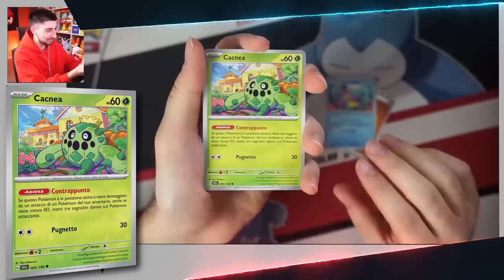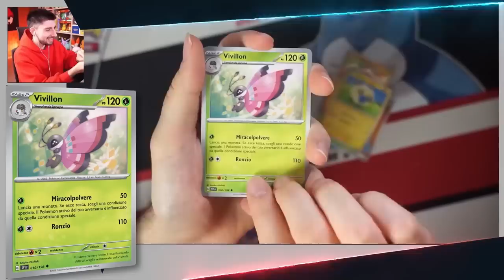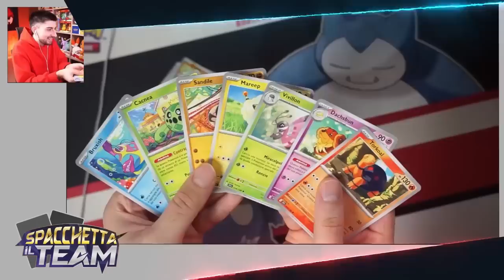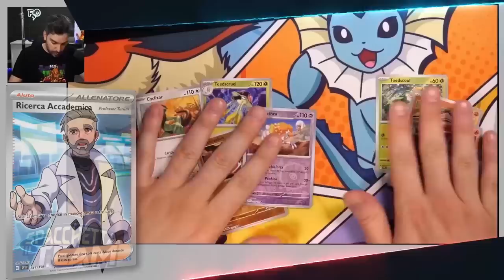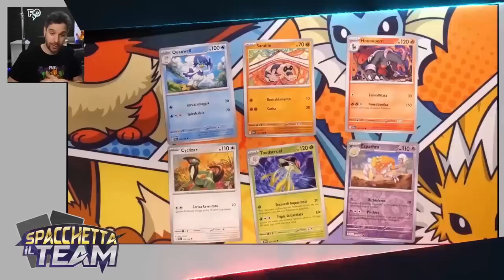HAXO FA LA PLAY DEL PARDO - SPACCHETTA IL TEAM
SPACCHETTA IL TEAM è una nuova serie del canale: ci sfidiamo aprendo un pacchetto ciascuno e buildando un team con regolamento competitivo con il suo contenuto! Oggi è il turno di Haxo che...si atteggia un po' a pro player!

⚔️ Unisciti all'esercito di Paldea, sostieni la crociata: Pokemon NON è un gioco per bambini!

💁‍♂️ Chi sono?

📲 I miei Social :
❗️TikTok • frapardini